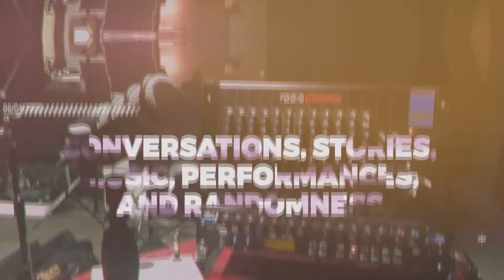Supaman @ Bombyx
On November 12, 2021, and during the celebration of National Native American Heritage Month, the new Bombyx Center for Arts & Equity, hosted a special event during its inaugural season, bringing for the first time in this new venue, Native American & Hip Hop artist Supaman.

Supaman is Christian Takes Gun Parrish. He is a member of the Apsáalooke Nation in Montana. As Supaman his musical career started in 2005 by putting together dance, hip hop lyricism, and music, by blending both, Native American, and hip hop sound elements, into a way of expressing the celebration of life, and a contemporary approach of what culture means for Supaman and his people.

During this conversation, we learn about his origins as an artist, the evolution of the hip hop fusion with Native American dance, music, and the representation as contemporary culture, and the importance of learning through an experience like his show for awareness and appreciation of the Native American people. And we also talk about his latest album "Medicine Bundle" its meaning, and the messages embedded in its songs.

To learn more about Supaman, his music, shows, and videos, visit supamanhiphop.net

Also, you can find Supaman on Instagram, Facebook, and Twitter.

We want to thank Cassandra Holden and Kyle Homstead for their support in making this interview possible. You can visit bombyx.live to learn more about this new center for arts, and get updates of their upcoming events that will feature multiple talents from all over the world.